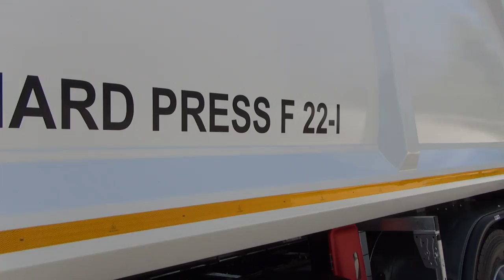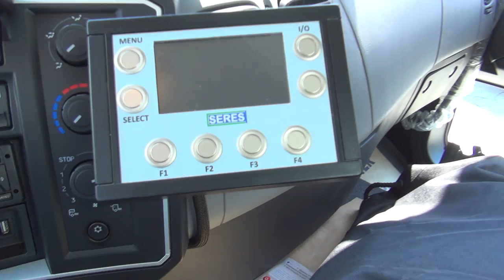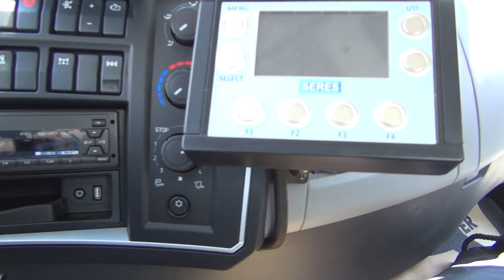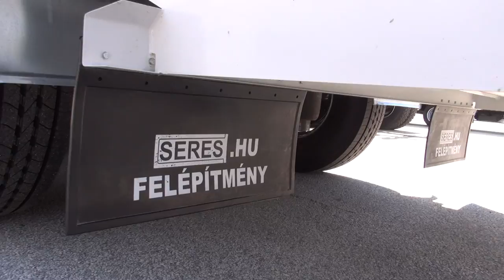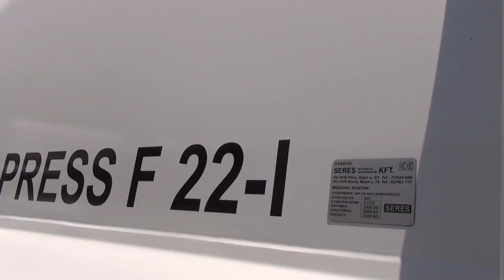Renault Trucks D Wide 320 CNG Dustcart Truck (2021) Exterior and Interior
2021 Renault Trucks D Wide 320 CNG Dustcart Truck seen from outside and inside.

The truck was presented at Truck Expo 2021, Plovdiv.